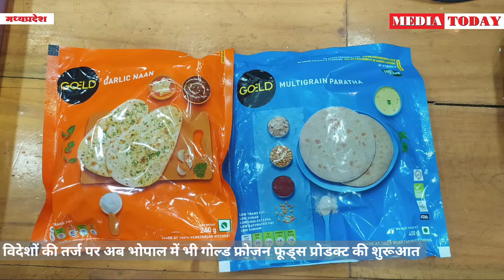विदेशों की तर्ज पर अब भोपाल में भी गोल्ड फ्रोजन फूड्स प्रोडक्ट की शुरूआत